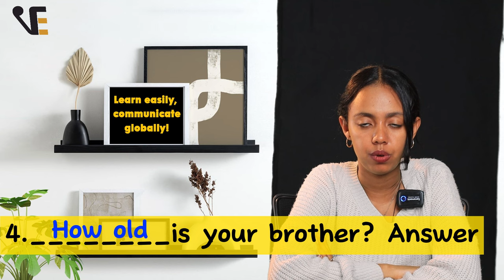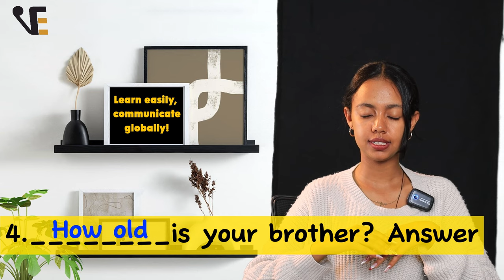How with adjectives. How many , How much , how long and others ምን ያህል ፣ ስንት እና የመሳሰሉት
This video is made to Upscale your day today communication. You will understand words like how old, how far, how tall , how many etc. Enjoy the lesson.